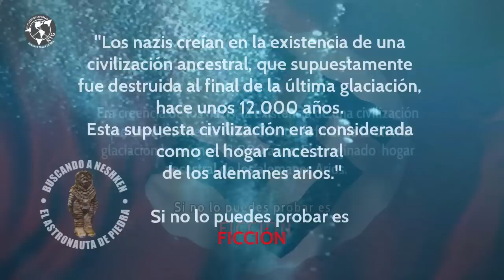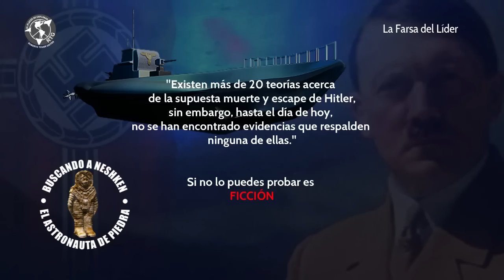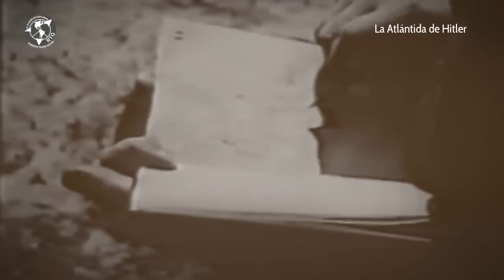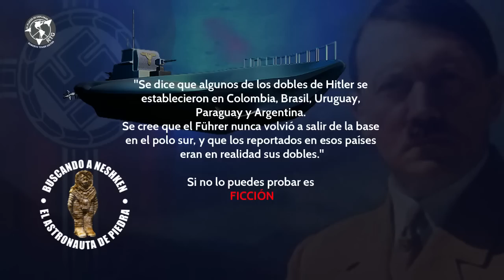¿Hitler en Colombia? Mitos y leyendas detrás de los rumores.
En esta serie no hay verdades, solo leyendas y rumores. Se trata de mitos que, 70 años después, todavía rondan Colombia y Suramérica; cuentos sobre el esoterismo nazi y la búsqueda de Thule y la Atlántida. Hay muy poco contenido sobre política y guerra.
Los nazis creían en la existencia de una civilización que supuestamente fue destruida al final de la última glaciación hace unos 12.000 años, el hogar ancestral imaginado de los alemanes arios. A pesar de la crueldad de Adolfo Hitler, él ha sido motivo de leyendas y conspiraciones. Se interesaba por la arqueología prohibida, lo metafísico y esotérico, la creencia en la superioridad racial aria originada en la Atlántida, la búsqueda de tecnologías olvidadas, la supuesta construcción de una base secreta en el Polo Sur, el mito de su muerte aparente y la huida de Alemania, lo que lo ha convertido en un mito.
El siguiente video trata sobre estos mitos, es un viaje por el mundo de los rumores donde el protagonista es un submarino alemán de la Alemania nazi que fue hundido en la magnífica isla de Providencia, en el Mar Caribe, un recuerdo olvidado de la Segunda Guerra Mundial.
Se rumorea que en ciertos lugares del mundo existió presencia de nazis. Colombia es uno de los lugares donde se ha hablado de la existencia de la Colombia nazi.

🌟 Conviértete en miembro de este canal para disfrutar de ventajas:
✅ Únete y disfruta de nuestros contenidos exclusivos